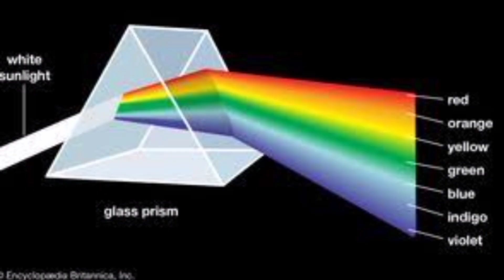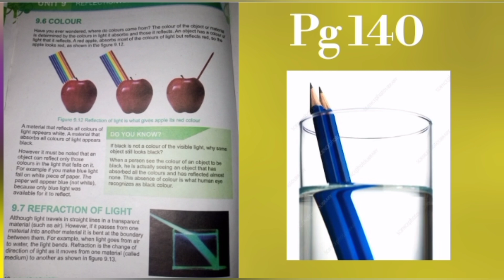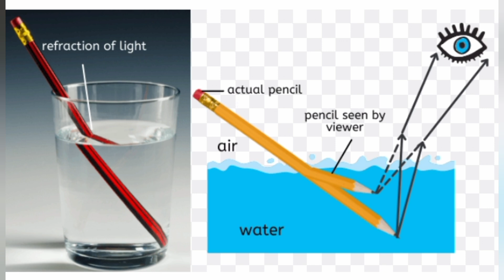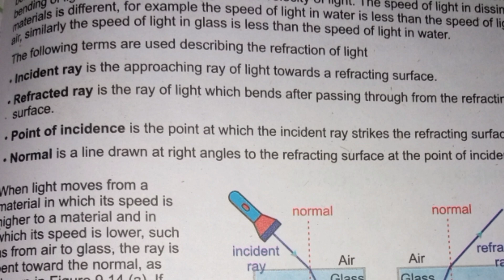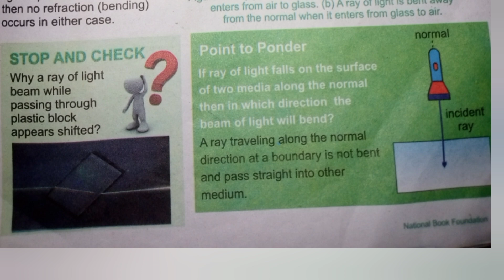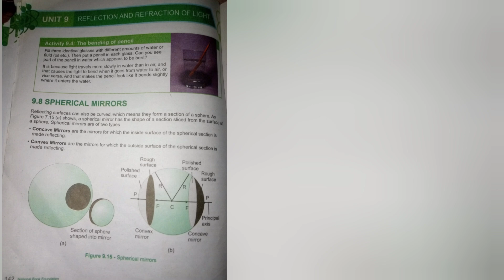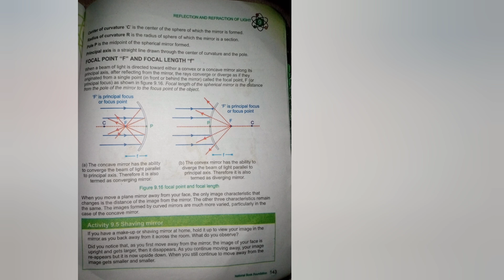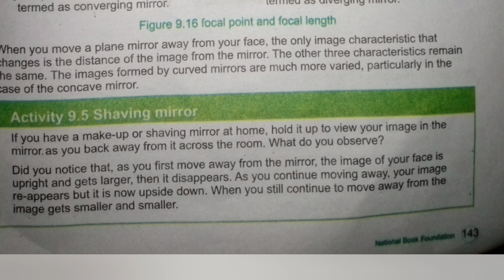class 8 science| unit 9|pg 140 to 143